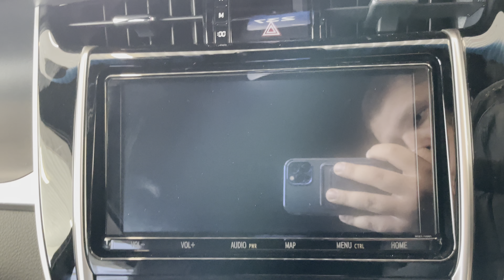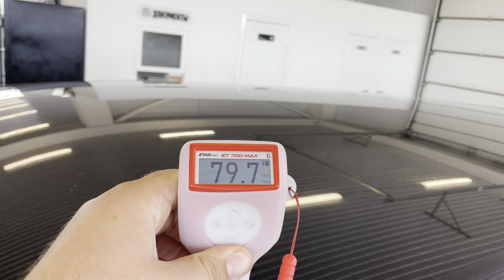Toyota Harrier, 2019 год